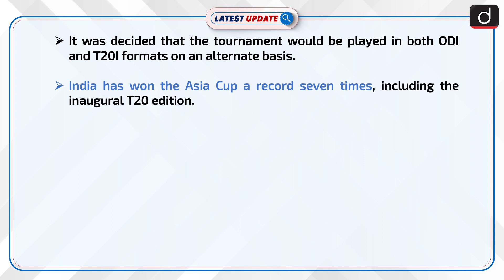Sri Lanka Beat Pakistan To Clinch Asia Cup 2022 Trophy: Latest update | Drishti IAS English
Recently, Sri Lanka beat Pakistan by 23 runs by 23 runs in the summit clash to clinch the Asia Cup crown after 2014. Sri Lanka became champions of Asia for the sixth time in Dubai.